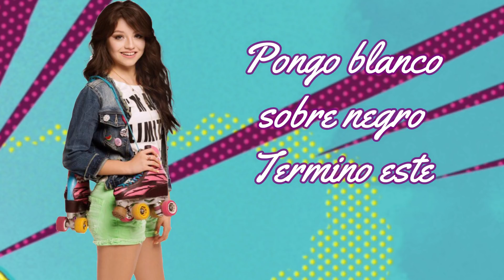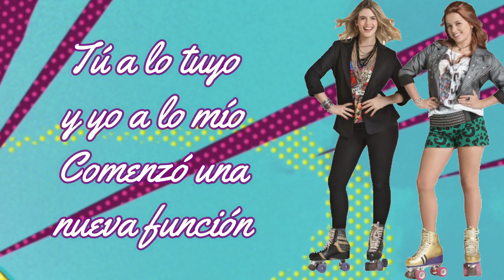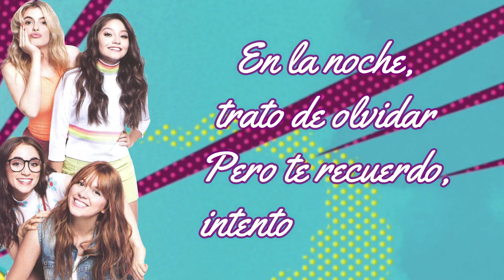Soy Luna 3 - Letra Borrar Tu Mirada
Não percam o nosso novo vídeo.
Subscreve o canal e acompanha a série!!

Disney Channel LA!

Karol Sevilla!